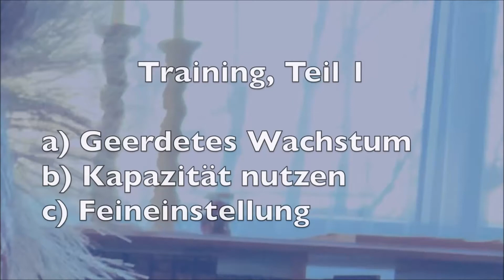627 Trainieren (1a) Geerdetes Wachstum, b) Kapazität nutzen, c) Feineinstellung